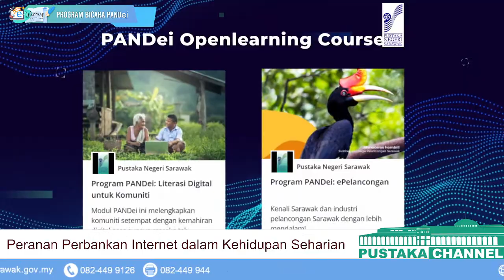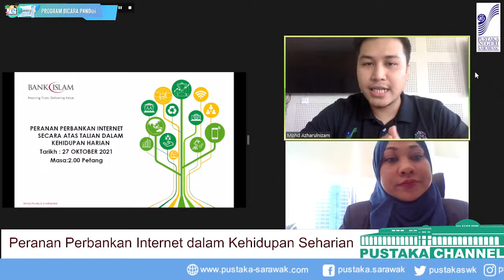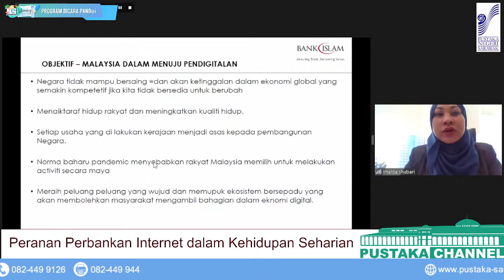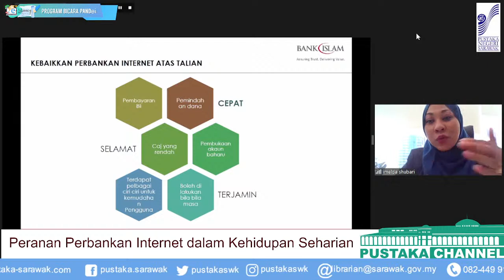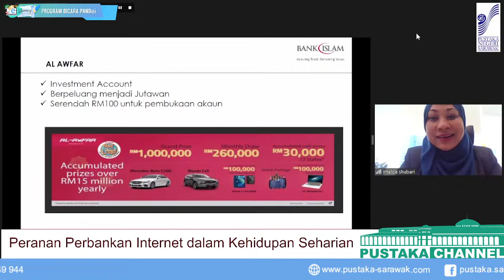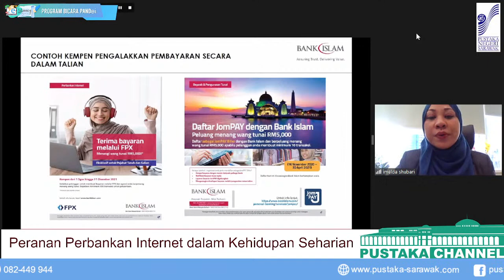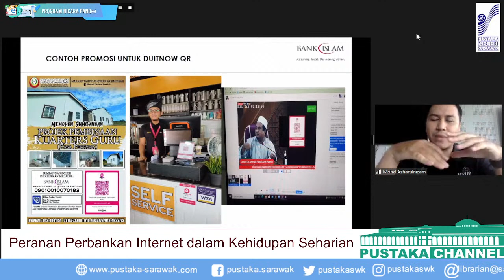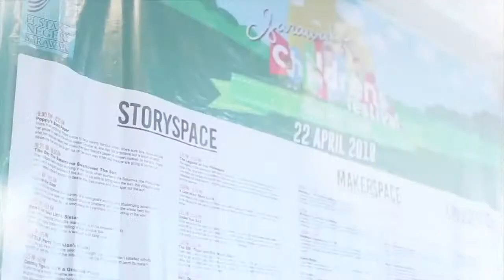Peranan Perbankan Internet dalam Kehidupan Seharian